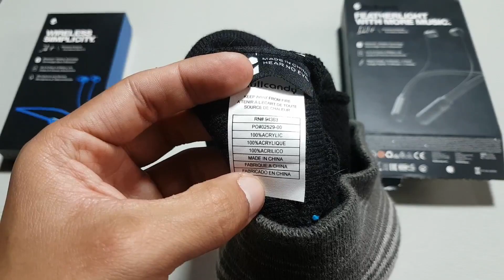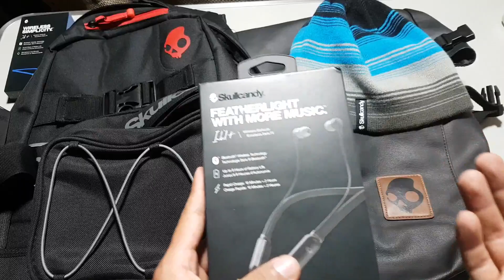COMBOS SKULLCANDY ¿Valen la pena? Mochilas, Sidebag, gorros,.etc. Revisado en Español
Si les ayudé o les gusto el video, les agradecería que me apoyen con el botón de Gracias 💟. Para seguir subiendo videos tutoriales.

Hola gentita en primer lugar no olviden suscribirse al canal de Raptor, donde pueden encontrar videos de todo lo que tiene que ver con zapatillas, como por ejemplo revisados, consejos en otras cosas la entrevista que me hicieron en colaboración con el canal, así que ahí les deje el link del canal.

Bueno gentita hoy les traigo un video en el que les hago un revisado a los productos con los que vienen los audífonos Skullcandy en combo, así que les comentaré según mi opinión y experiencia de uso si es que vale la comprar los audífonos en combo o les convendría comprar sólo los audífonos, además en el canal tenemos unboxing, revisados y comparaciones de los audífonos mencionados en el video. Así que si les gustó el contenido de este video apoyen al canal suscribiéndose, para que sean parte de la comunidad de LuxorTec y participar en nuestras encuestas para votar por el contenido que quieren que suba en los próximos videos y ver las publicaciones que realizo en las que recopilo diferentes ofertas de tiendas online internacionales. Muchos Saludos...